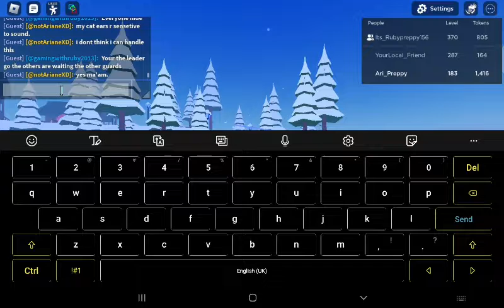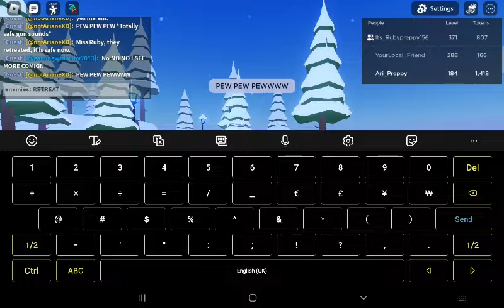|| The Snow Kingdom Part 1 [Roleplay with @aurroa and her friend] ||